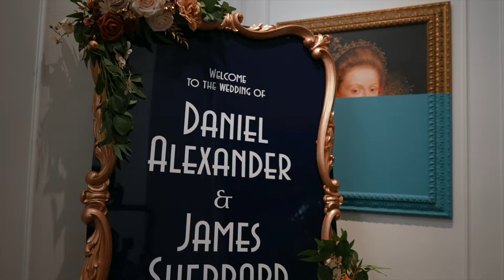Love and Laughter: Our Wedding Day at the Hotel Monaco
OUR WEDDING VIDEOS ARE FINALLY HERE!! This was, by far, the greatest day of our lives and we are so happy to get to share these moments with all of you!

Oh, and because I could barely get through my vows without crying, I was trying to quote Gajeel Redfox - "You taught me what it means to love, and for that I will be eternally grateful."